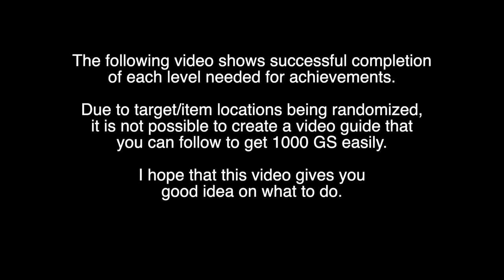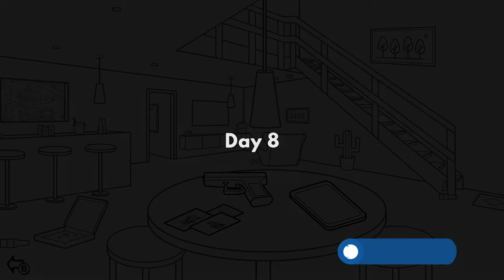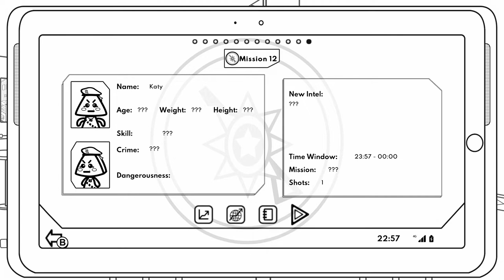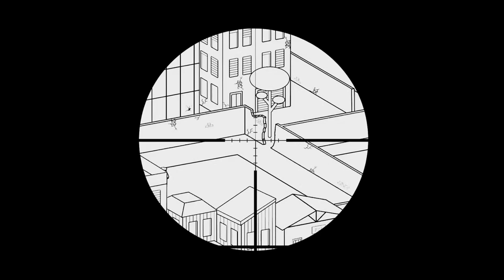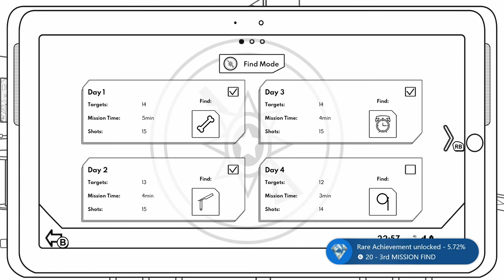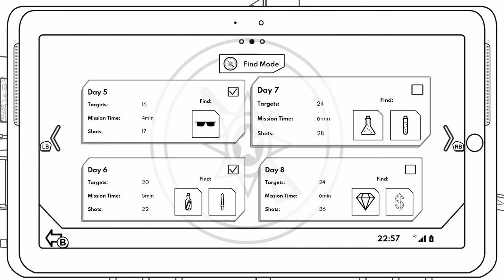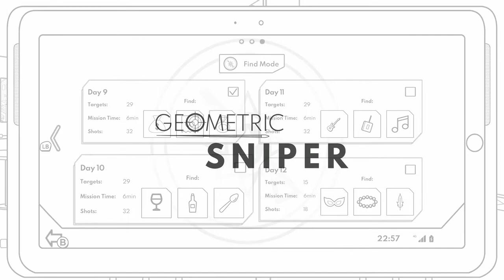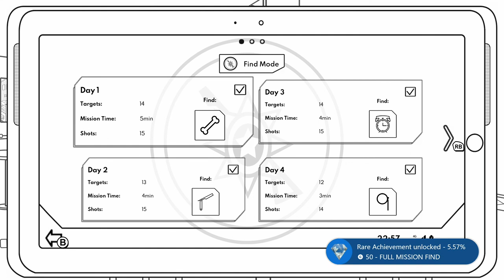Geometric Sniper Achievement/Trophy Walkthrough (Xbox/PS) *1000GS in 2-3 HOURS *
This is a video walkthrough for Geometric Sniper. Video was produced for The Hidden Levels. We received a review code from publisher/developer.

In lively and varied environments, designed exclusively for this game, you will not have a second chance, precision is everything!

When taking the mission, pay attention to the photo and information obtained by secret agents about your target. As a Sniper, you need to have a good memory to find and eliminate the target in the crowd before it runs away and makes another victim.

Release Date: November 9, 2022
Developer: YAW Studios
Publisher: Silesia Games